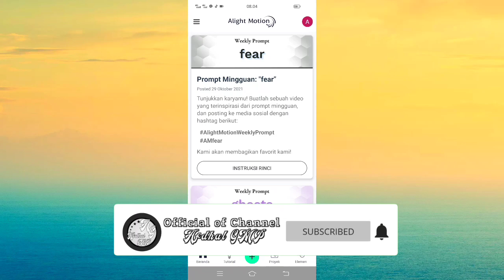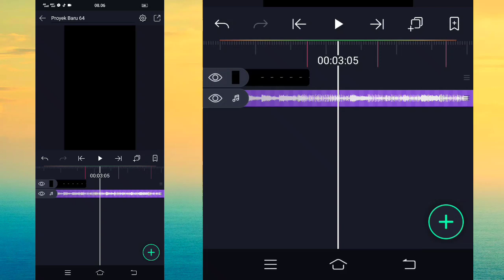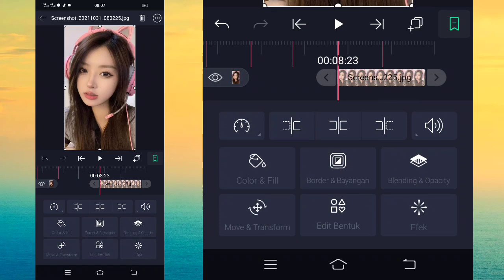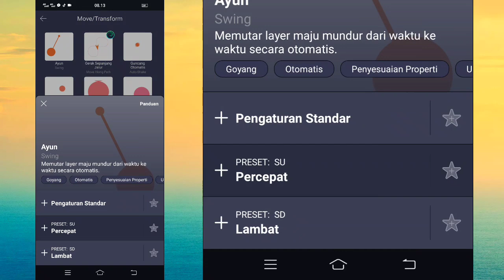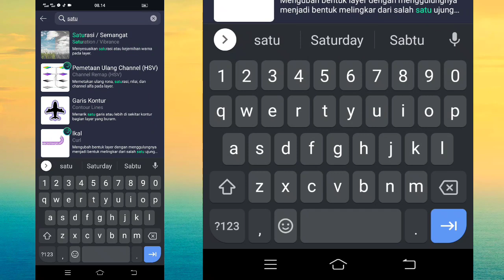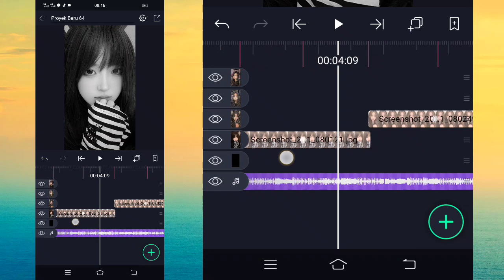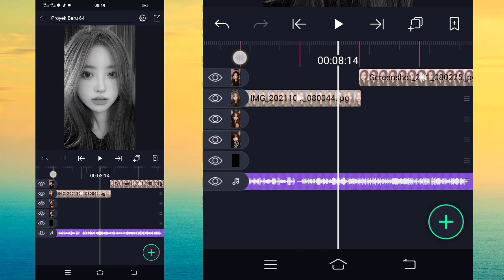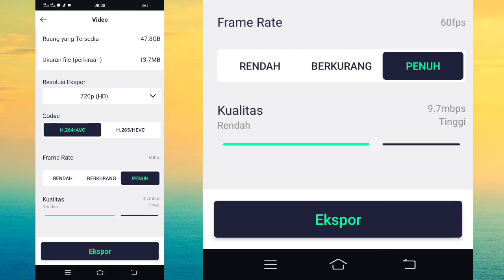Tutorial Jedag Jedug Alight Motion DJ Darling Ohayo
🔰SEMUA BAHAN CEK DI PIN KOMENTAR🔰

 "Thanks"
     "For"